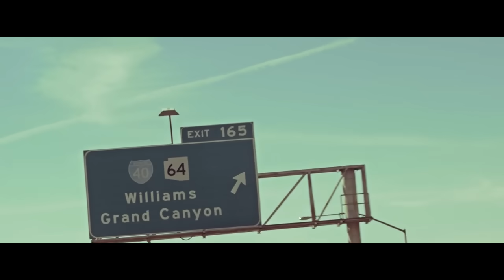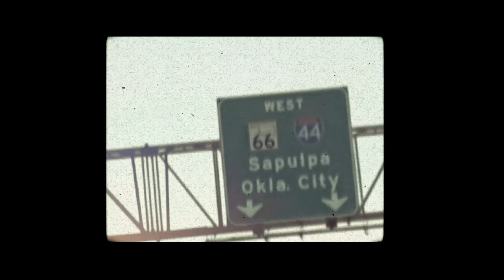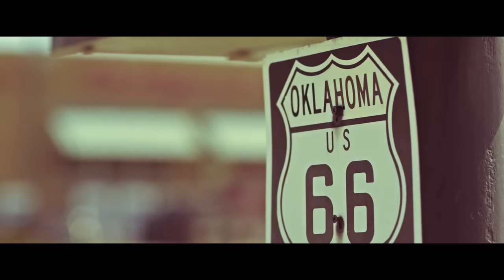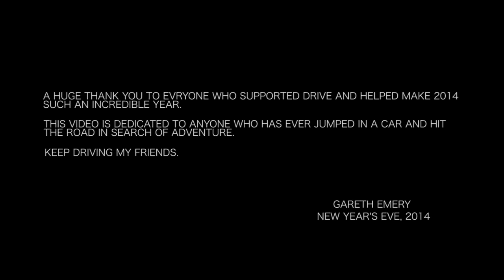Gareth Emery - Long Way Home [Official Video]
Amazing to see everyone still enjoying this one! My new album ANALOG is out now, stream it

Looking back on 2014, this track feels like the soundtrack to one of the best years of my life, so I wanted to make a little video summing up the year that was DRIVE and everything that inspired me when writing it.

Gaz xx

DRIVE Refueled, the remix album, dropping early 2015.

CREDITS: Thank you to everyone who contributed footage to the video (we're still working on the full credits list below), plus all of you who uploaded your own videos: we included as many as possible! Plus a big thanks to everyone who attended a gig on the DRIVE tour, we tried to show as many of you as possible but acquiring footage from 100 plus shows proved a mammoth task and in the end time got the better of us.

Special thanks to Wissam Abdallah for being amazing under the tightest of deadlines, Jordi Bouman for the idea, and Megan Holder for helping pull it all together, as well every member of my management team throughout 2014 who believed in the idea of DRIVE, but most importantly, in me.

Shot by:
Cross Media Ventures
Steven Cunniffe
Erick Govea
Billy Law
Christian Mülhauser
Hound Dog Picture Production
The Foundation of IAAP

Production:
iamwissam
Corrino Media Group
Dancefoundation